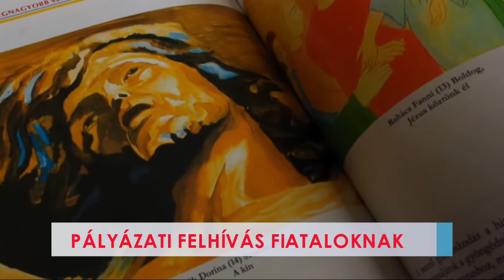Pályázati felhívás fiataloknak - 2021-07-08